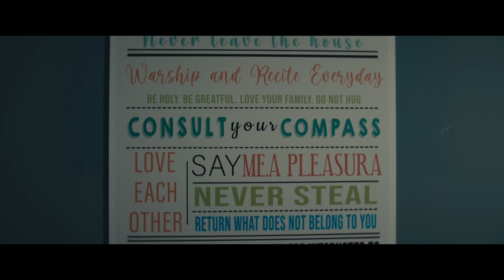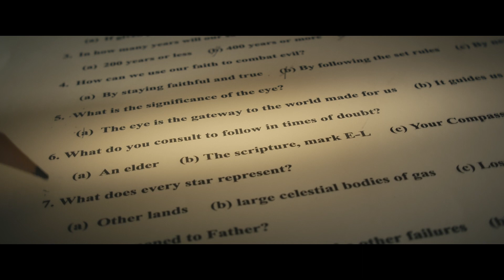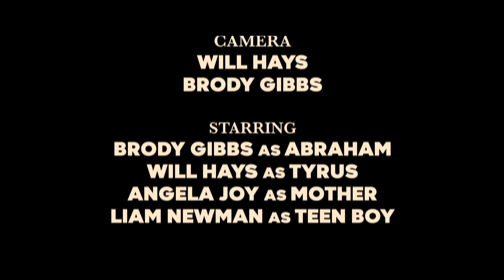Eye of the Beholder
A short film directed by Will Hays and Brody Gibbs:

A boy under strict religious control by his mother finds a mysterious object in his garden one day. This suburban odyssey follows Abe's journey to track down the object's owner and find the truth about the world.